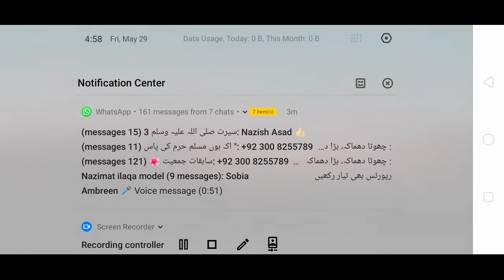Opening Coupons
me ab thori kam kam vids dal raha hun normal vids mene chori nahi hain aonga likn abhi nahi arahi pubg vids bhi ruk gayi hain kyun ke me ek speacial vlog type cheez plan kar raha hun inshallah soon or baki ek hafte me its superb or old gang bhi dhekna parh ta hai  3 channel har hafte active rakhna asan nahi hai thabhi kabhi kabar break lele te hain pubg vids me to maza nahi hai ab dal diya karonga likn normal vid aye gi